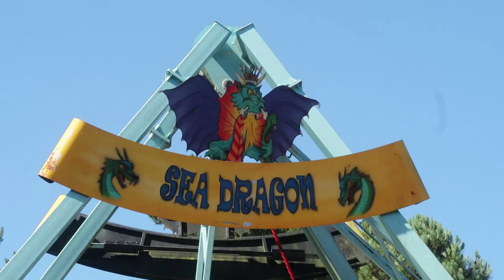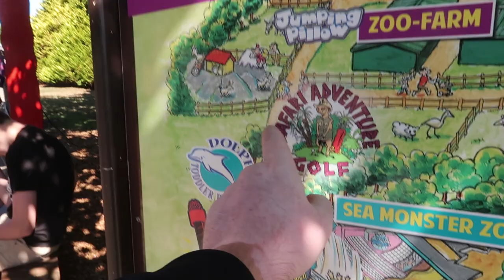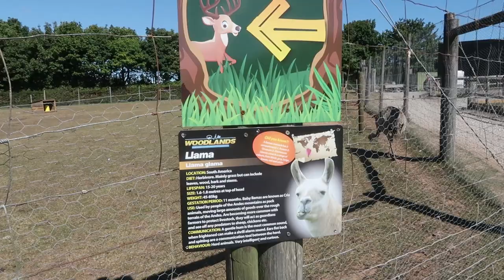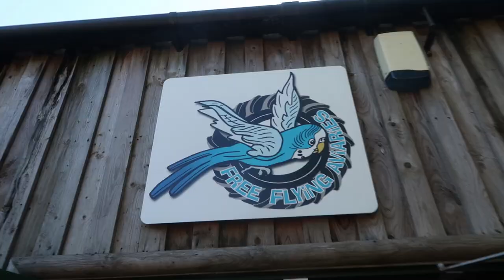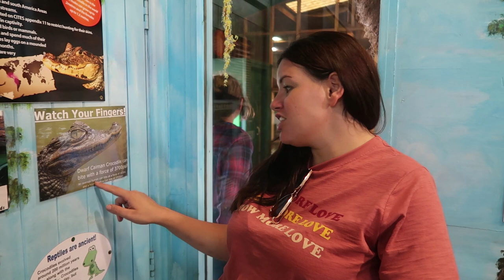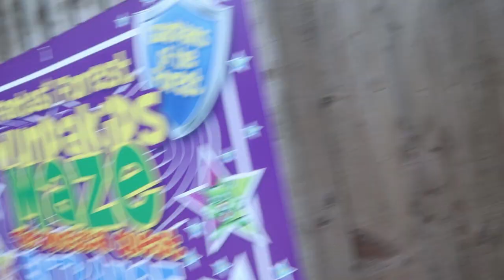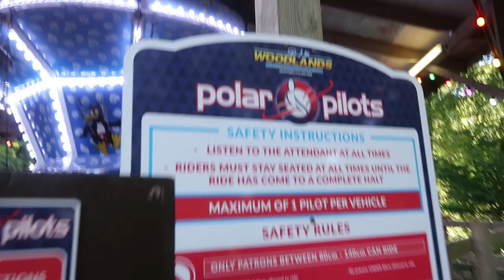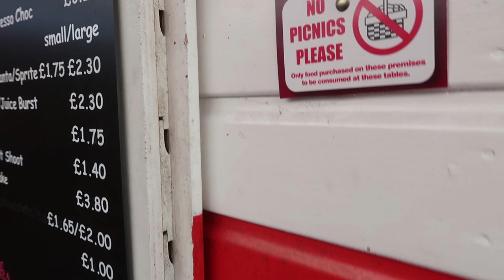WOODLANDS FAMILY THEME Park